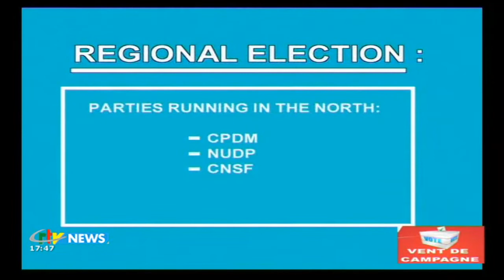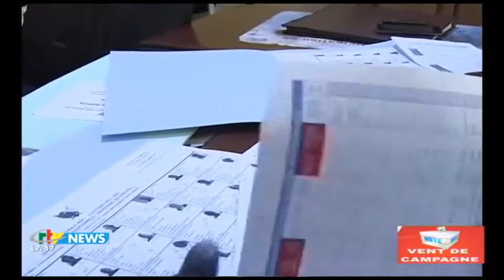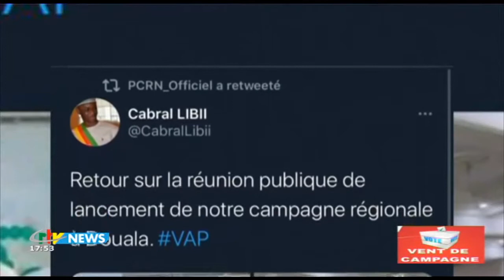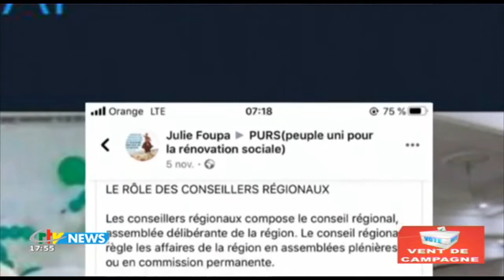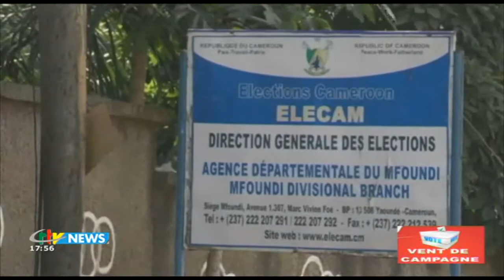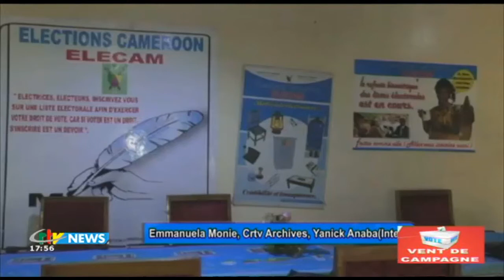CRTV - VENT DE CAMPAGNE - (Emmanuel MVE ELEMVA : Regional Councilor Candidate) - 24th November 2020